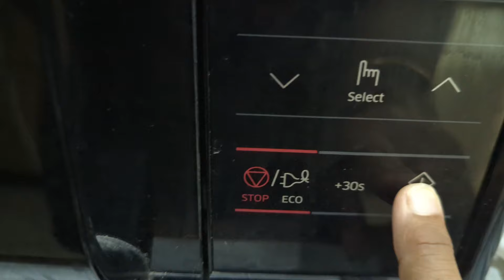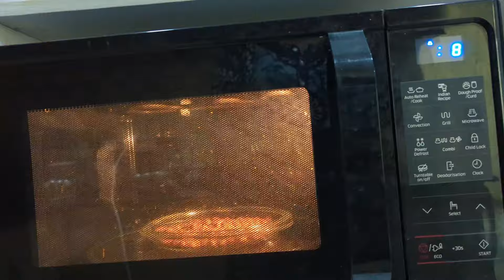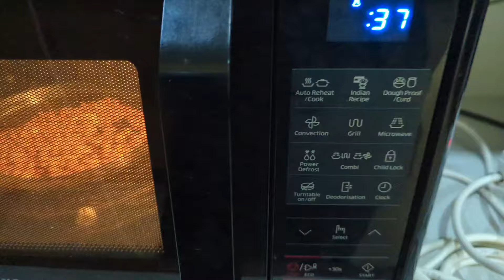Samsung 28 liter Microwave Oven Roasted peanut Cooking Demo |how to use microwave mode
In this video I have made roasted peanut in microwave mode in 2 minutes